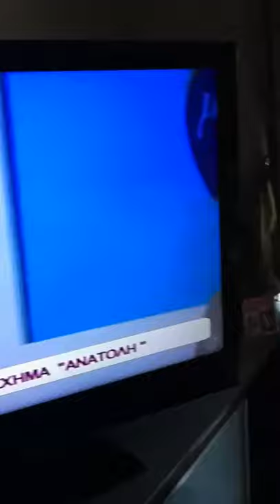Anatoli2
Michalis talking in Maziw tin Elita